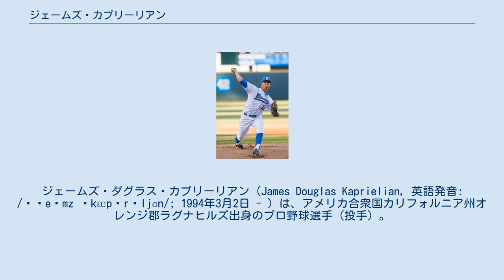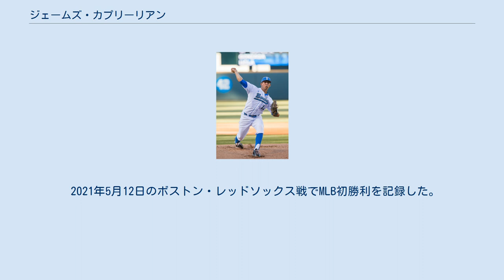ジェームズ・カプリーリアン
ジェームズ・ダグラス・カプリーリアン（James Douglas Kaprielian, 英語発音: /ˈʤeɪmz ˌkæpˈrɛljɑn/; 1994年3月2日 - ）は、アメリカ合衆国カリフォルニア州オレンジ郡ラグナヒルズ出身のプロ野球選手（投手）。
右投右打。
 メディアによっては「キャプレリアン」と表記されることもある。
 2012年のMLBドラフト40巡目（全体1211位）でシアトル・マリナーズから指名されたが、この時は契約せずにカリフォルニア大学ロサンゼルス校へ進学した。
 2015年のMLBドラフト1巡目（全体16位）でニューヨーク・ヤンキースから指名され、プロ入り。
契約後、ルーキー級ガルフ・コーストリーグ・ヤンキース2でプロデビュー。
A-級スタテンアイランド・ヤンキースでもプレーし、2球団合計で5試合（先発3試合）に登板して0勝1敗、防御率3.97、14奪三振を記録した。
 2016年はA+級タンパ・ヤンキースでプレーし、3試合に先発登板して2勝1敗、防御率1.50、22奪三振を記録した。
 2017年4月にはトミー・ジョン手術を受けた。
 2017年7月31日にソニー・グレイとのトレードで、ダスティン・ファウラー、ホルヘ・マテオと共にオークランド・アスレチックスへ移籍した。
この年は手術の影響で登板しなかった。
 2018年もプレーしなかった。
オフの11月20日にルール・ファイブ・ドラフトでの流出を防ぐために40人枠入りを果たした。
 2019年は5月に傘下のA+級ストックトン・ポーツで3年ぶりに実戦復帰した。
その後、AA級ミッドランド・ロックハウンズとAAA級ラスベガス・アビエイターズでもプレーし、3球団合計で19試合（先発16試合）に登板して4勝3敗、防御率3.18、75奪三振を記録した。
 2020年8月4日にメジャー初昇格を果たしたが、この時は登板機会が無いまま6日に降格した。
8月16日に再昇格し、同日のサンフランシスコ・ジャイアンツ戦でメジャーデビュー。
この年はメジャーで2試合に登板した。
 2021年5月12日のボストン・レッドソックス戦でMLB初勝利を記録した。